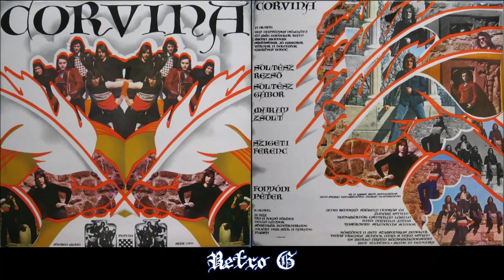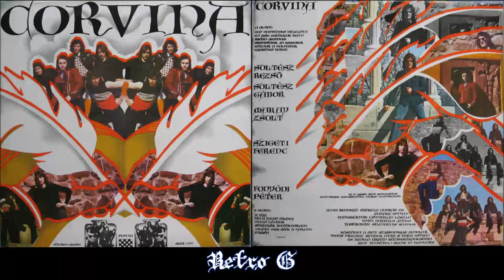Corvina – Corvina (1974) Full Album